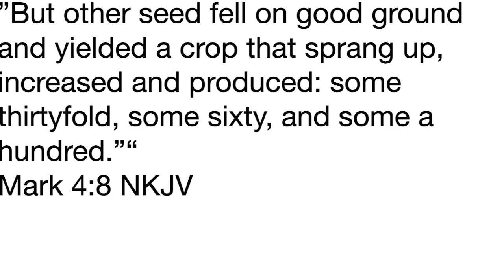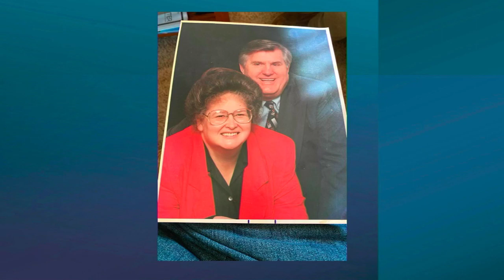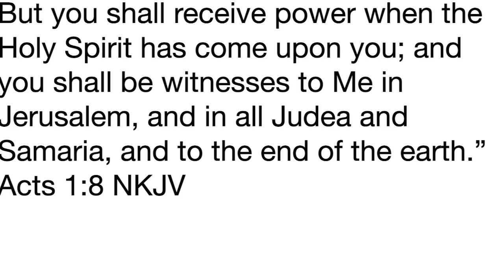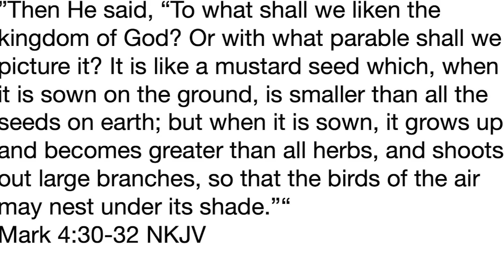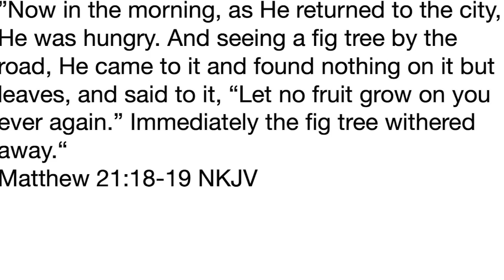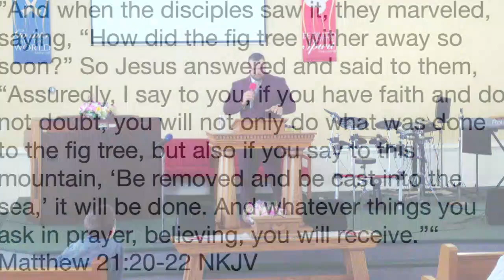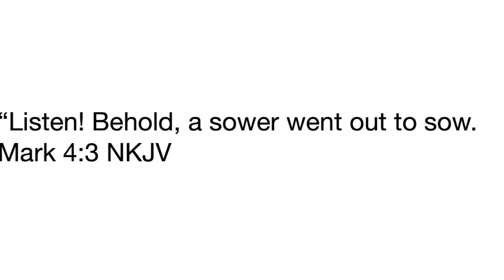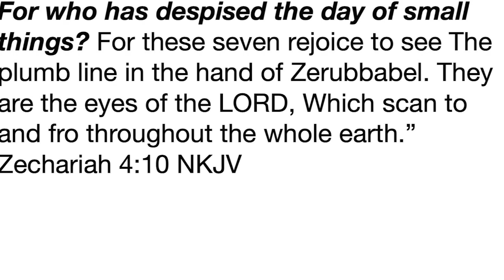The Seed Has Been Planted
Rev. Michael Ryan